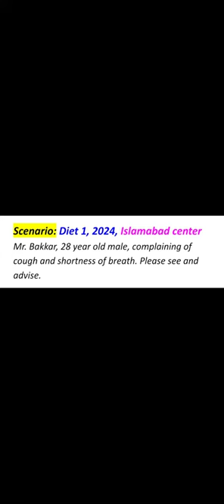Bronchiectasis - Long clinical consultation for MRCP PACES